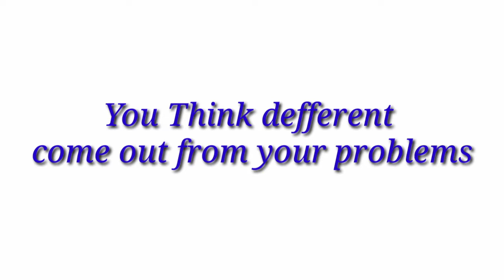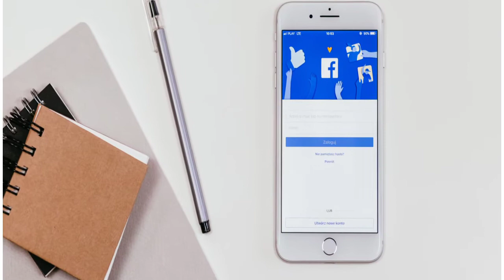Interesting facts||amazing facts||Telugu facts||Today top news||lockdown||corona effect